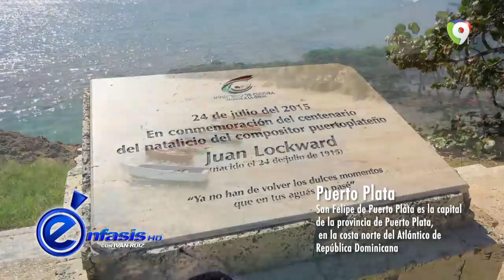José Ignacio Paliza en exclusiva con Iván Ruiz | Énfasis (1/3)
Entrevista exclusiva con JoséIgnacioPaliza, ministro Administrativo de la Presidencia y presidente del PRM, con IvánRuiz para Énfasis por ColorVisión.